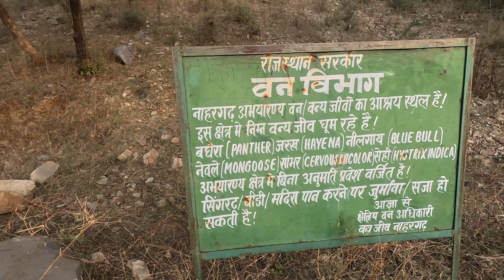Trekking in Nahargarh Forest Jaipur | Winter Trek in Jaipur | Papad Ke Hanumanji | Hathni Kund Trek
I am here with one more adventurous trek in Jaipur, the Papad Ke Hanumanji Trek. This trek can be considered one of the most relaxing and gorgeous treks in Jaipur as the trails are easy and it passes through the middle of Nahargarh Forest.

🌸 Trek Total Distance: 10KM (going and coming back)
🌸 Trek Duration: 4-5 hours
🌸 Trek Difficulty: Moderate
🌸 Trek Destination: 📍Hathni Kund Waterfall

*Gears Used*
*Rode Mic:*
*GoPro Hero 11:*
*Nikon Lens:*
*Prime Lens*
*Camera Bag:*